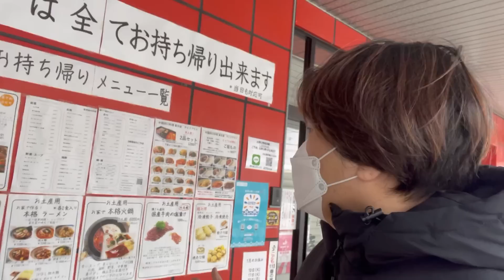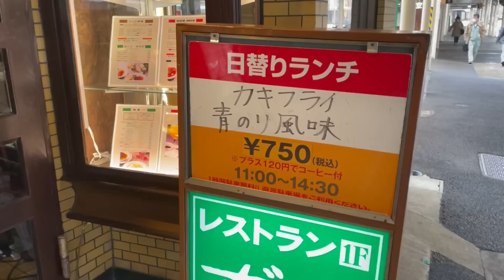2023年1月10日 長岡市にて最強の洋食ランチを食べます レストランボブ！中華屋さんから予定変更 新潟県長岡市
2023年1月10日に撮影しました

今日は、新潟県長岡市に来ています。高龍神社参拝〜宝徳山稲荷大社に行き、その後長岡駅の近くの中華料理店、喜京屋さんに行こうと思い、向かいましたが…なんと火曜定休日！そんなわけで、急遽予定変更し、久しぶりにレストランボブさんにお邪魔します！以前より、とても美味しくて、おしゃれで、お店の雰囲気も最高のビジネスホテルの一階にあるレストラン！いつもランチをいただきますが、未だかつてハズレ無し！何を食べても大満足です、本日のランチは、青じそのカキフライ！カリッカリに揚がった、ちょっと硬めの歯触りですが、香ばしさと、牡蠣の風味が広がる感動の一品！カキフライの概念を覆す、初めての食感、とても美味しくいただきました！オススメです

2023年1月10日 高龍神社に初詣 金運、開運パワースポット巡り 白銀の中に聳える社 新潟県長岡市

2023年1月10日 宝徳山稲荷大社に初詣！日本全国パワースポット巡り 内宮〜奥宮 新潟県長岡市

iichiro_oka